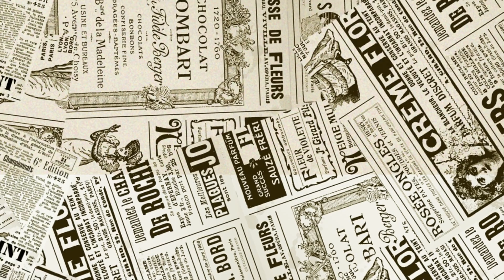URIBIA GUAJIRA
EMPEZANDO UNA NUEVA RUTA OFF ROAD POR EL NORTE DE COLOMBIA EN EL DEPARTAMENTO DE GUAJIRA EL INICIO CON LOS DEMAS MOTEROS INICIA DESDE EL MUNICIPIO DE URIBIA
DONDE EL GUIA QUE NOS LLEVA AL TOUR OFF ROAD NUESTRAS MOTOS PILOTOS Y COPILOTOS
EN LA AVENTURA DE RODAR POR ARENA Y DESIERTO DE LA GUAJIRA
ESPERANDO VER LOS PAISAJES Y EL PUNTO MAS NORTE DE SURAMERICA Y COLOMBIA
SALUDOS BUENAS RUTAS